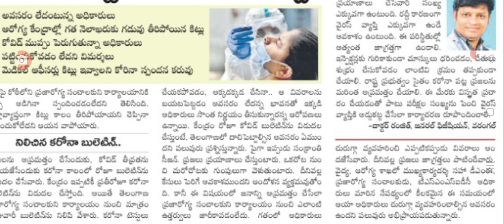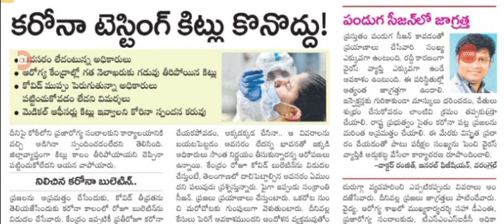పండగ పూట కథానాయక తెలంగాణ ప్రజలకు హెచ్చరిక జారీ high alert issued by government on covid-19 new rules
High alert issued a note to people on covid.@sarlcreations